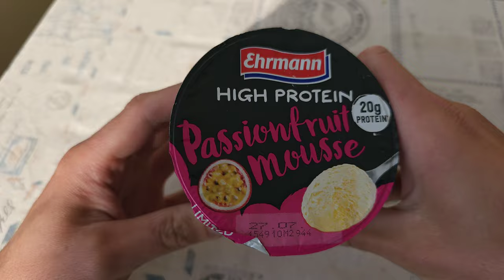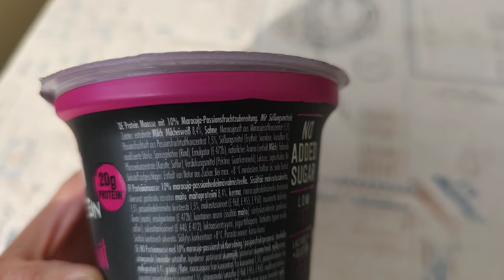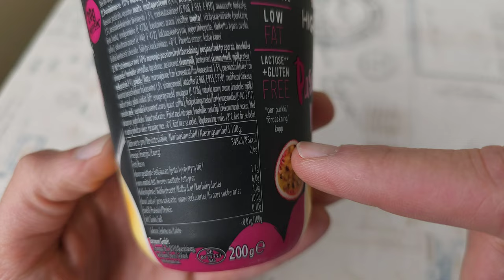Ehrmann macht an: High Protein Passionsfrucht Mousse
Ja, ja, es ist Quatsch, aber viele interessiert es eben 🤷. Also gucken wir uns die neue Ehrmann High Protein Mousse Passionsfrucht zusammen an und ich verrate alles zu Preis, Geschmack, Nährwerte und Zutaten
▶️Kanalmitglied werden um mich zu unterstützen: